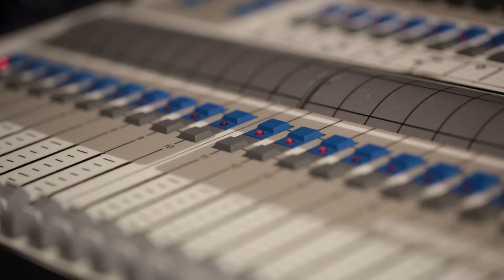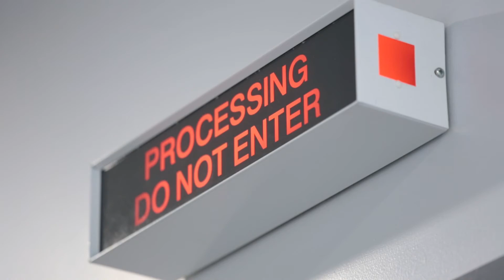Performing Arts, Music, Fashion, Photography, Media, Art & Design - Virtual Tour